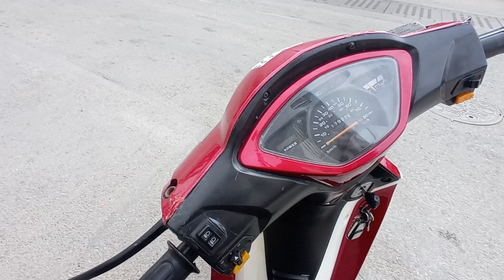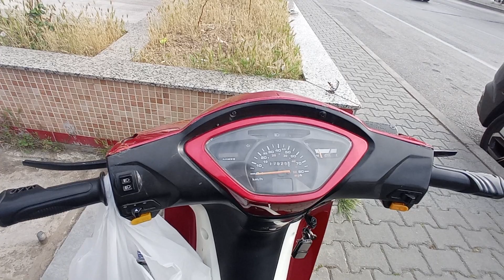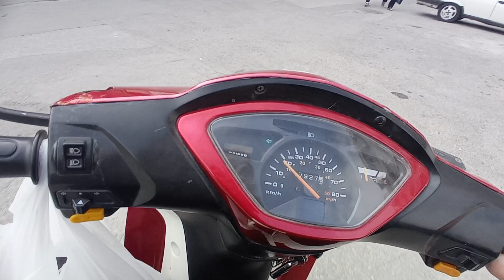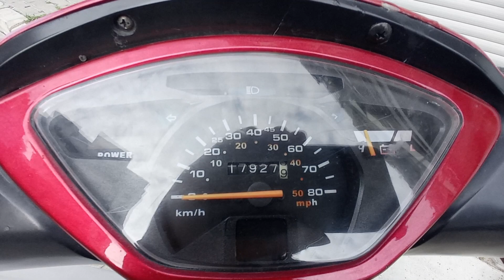CUP GEZİNTİ MOTOVLOG#8